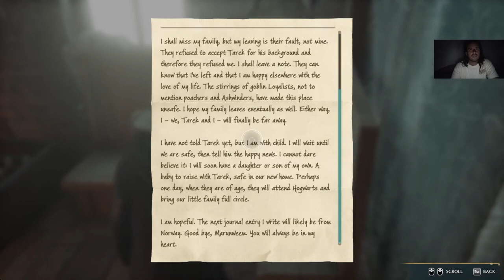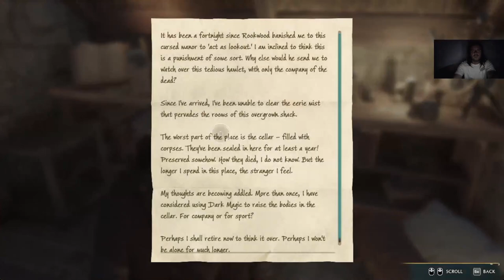A DÉLKELETI RÉSZ FELFEDEZÉSE Hogwarts Legacy Hard/Ravenclaw 100% végigjátszás #33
Az összes gyors utazás megszerzéséhez fel kellett fedeznem a délkeleti részt.